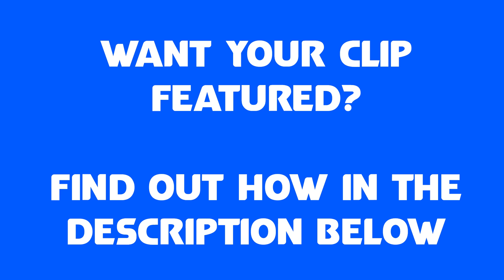Bike Thieves! UK Bikers vs Crazy, Bad People and Stupid Drivers #165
0:00 Introduction (Footage from Stormus-Furry Biker)
0:18 The EV Rider
0:27 madmax
0:39 SteadyEddie
1:52 baldbullethead
2:04 Stormus-Furry Biker
2:40 GRBiker
2:59 Sk8tz
3:45 D.JB.V
4:27 Adventures of Dyzio
5:17 Iamnotinvisible
5:40 OB1
5:51 Stormus-Furry Biker
6:08 Tropicallion
6:27 t swain
9:00 End Credit